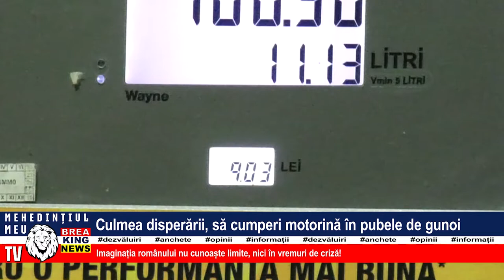CULMEA DISPERĂRII, SĂ CUMPERI MOTORINĂ ÎN PUBELE DE GUNOI